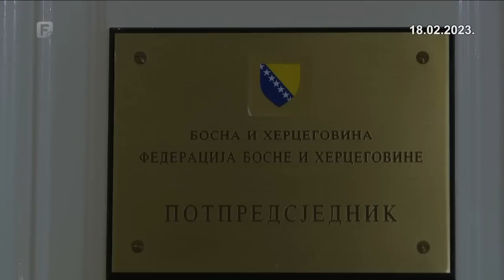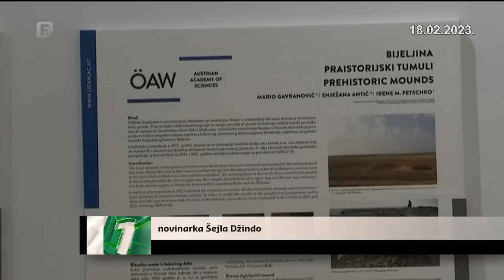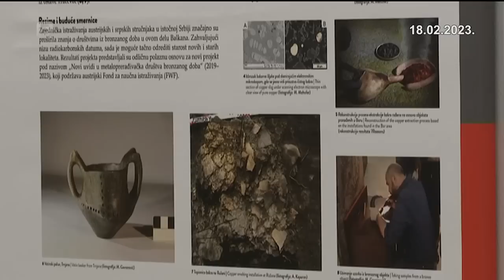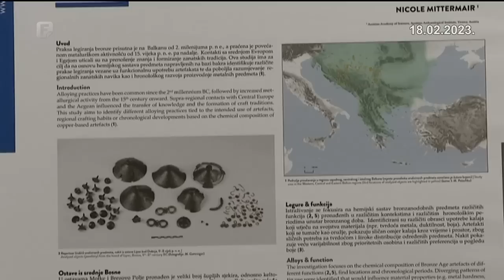Dnevnik 1 18.02.2023.